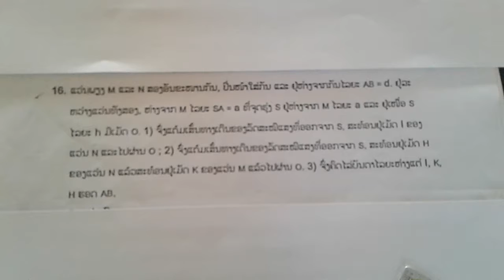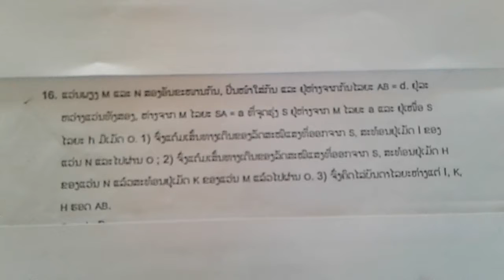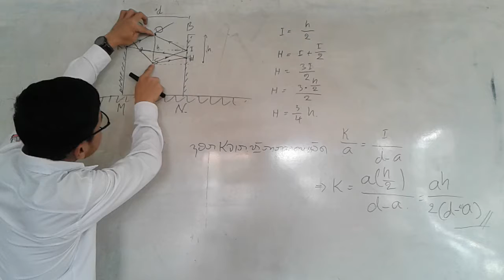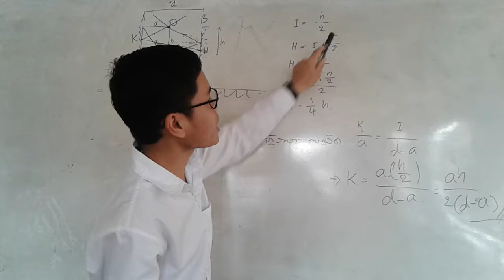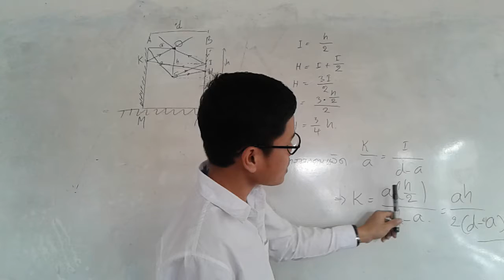ແກ້ບົດເຝີກຫັດຟີຊິກສາດແສງສະຫວ່າງ (ແວ່ນພຽງ)ຂໍ້4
ທ້າວ ທອງໄມ ວົງວິໄລ ແລະ ທ້າວ ເສັ່ງ ທໍ່ເລົ່າຝົງ